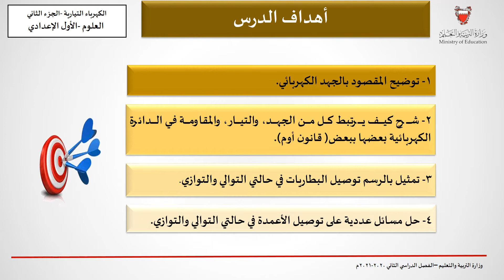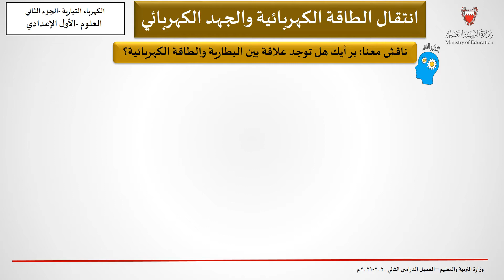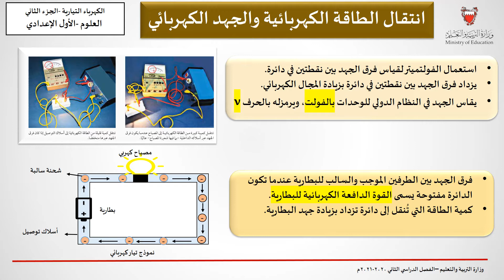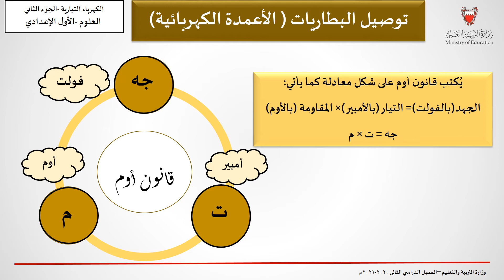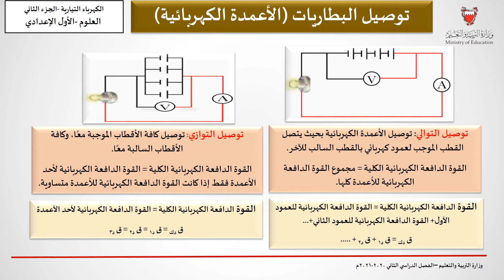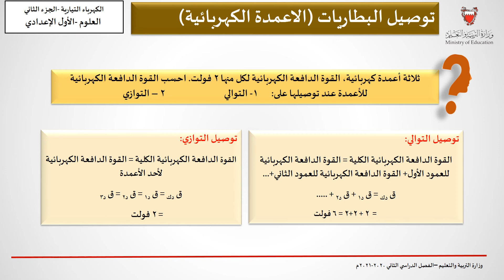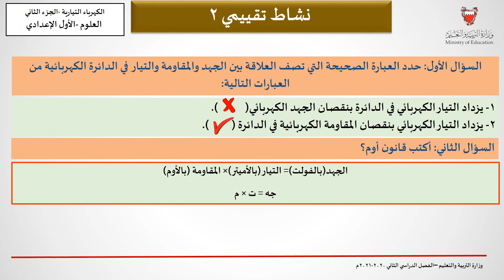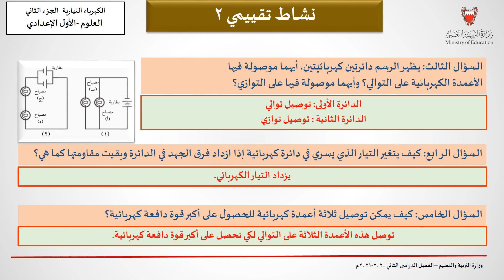الكهرباء التيارية ج2 - العلوم - اول اعدادي